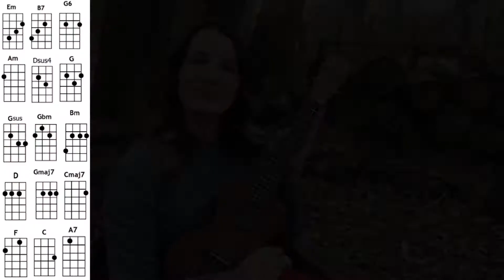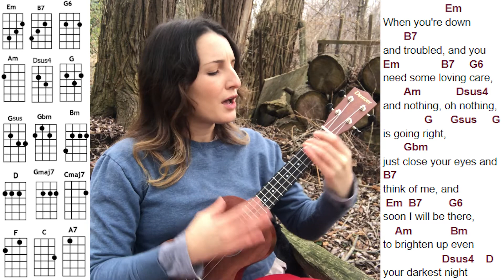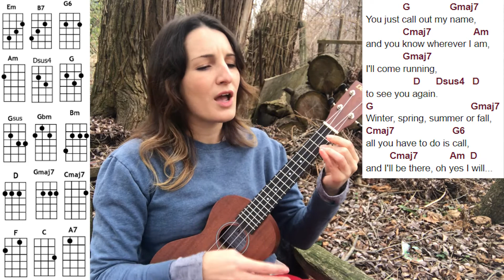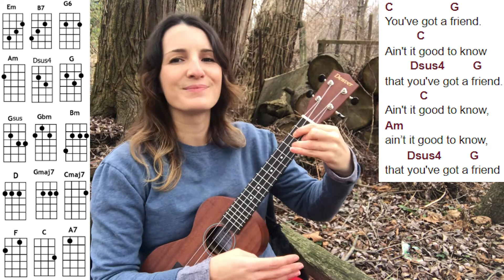YOU'VE GOT A FRIEND | CAROLE KING | FULL ukulele TUTORIAL with 15 EASY chords | strumming & lyrics!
Hey Everyone! Here is an intermediate ukulele tutorial on how to play a beginner version of YOU'VE GOT A FRIEND - CAROLE KING (covered by James Taylor) with only 15 chords: Em, B7, G6, Am, Dsus4, G, Gsus, Gbm, Bm, D, Gmaj7, Cmaj7, F, C, A7 and two strumming patterns, DD UU DU & DDU

If you already know these chords and the strumming patterns please feel free to skip ahead!

00:42 chords & strumming pattern
04:43 sing and play along to the full song with chords, strumming & lyrics

I'm also on Instagram and TikTok with fun mini-tutorials and music videos

Leave any questions or requests in the comments! :D

Keep the groove alive my friends and good luck! x